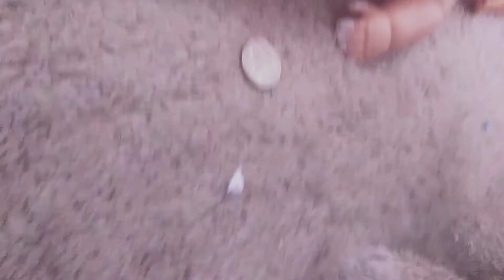the twins vs Sarah and destiny (for the women's tag team champion)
Wow guys she let them win Sarah got hit by Elizabeth well ahe win or whn took L again Jrmaina 2 is ends